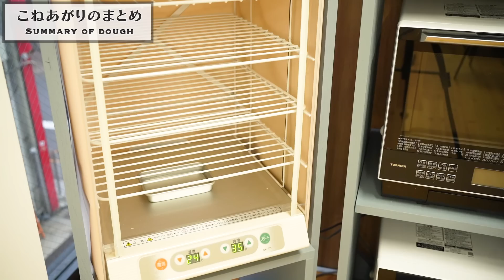バターが入れば入るほどパンって美味しくなるのかやってみた。（前編）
【ベイカーラボの予約はこちらから】

【好評発売中！】
中種法・ポーリッシュ法・オーバーナイト法・湯種法が使いこなせる！
「おうちパンがもっと美味しくなる本」

完全感覚ベイカーの書籍好評発売中
「はじめてでもコツがわかるから失敗しない パン作りが楽しくなる本」

メンバーシップにて手描きレシピも公開中

（※パスワードはコミュニティーページにて記載しています）

目次（時間をタップするとジャンプできます。）

1:04 検証開始
4:00バターを練り込む
12:36 まとめ

【パンの理論などを詳しく解説】完全感覚ベイカーのブログ

‹動画での使用材料›

「カメリヤ（強力粉）」（TOMIZにリンクしています）

「よつ葉バター（塩分不使用）」（TOMIZにリンクしています）

「バイオレット（薄力粉）」（TOMIZにリンクしています）

「スケッパー（カード）」（TOMIZにリンクしています）

「ゲランドの塩」（TOMIZにリンクしています）

「木製柄ゴムベラ」（Amazonにリンクしています）

「タニタキッチンスケール」（Amazonにリンクしています）

「柳宗理ステンレスボウル23cm」（Amazonにリンクしています）